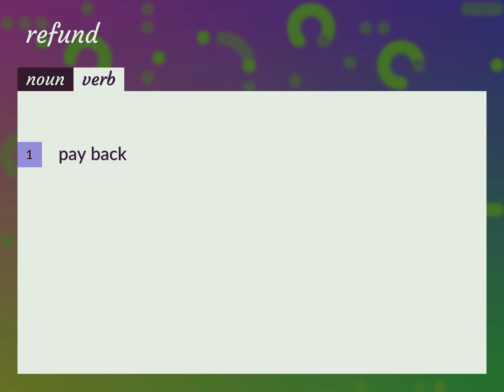Refund | meaning of Refund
What is REFUND meaning?